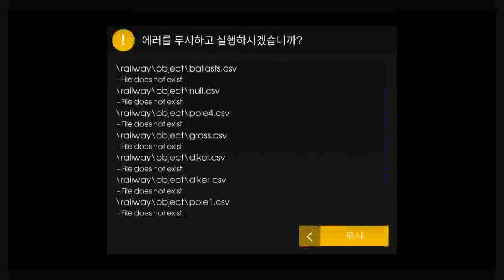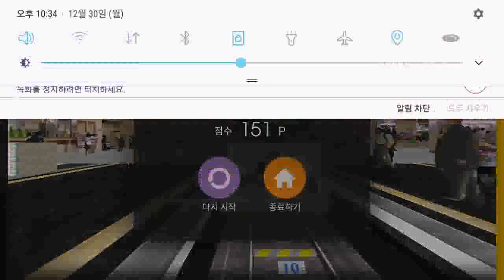Hmmsim2 Hankyu_Kyoto_Line_name_modified (Katsura ~Osaka Umeada)